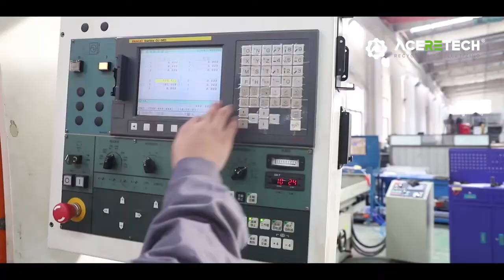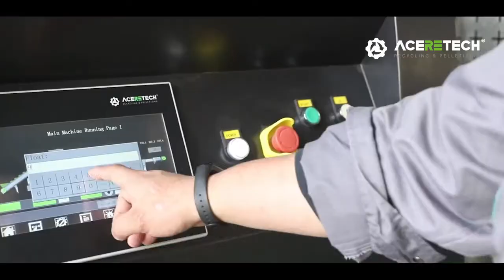ACERETECH Plastic Recycling Machine Manufacturer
Advanced plastic recycling technology from Aceretech.
ACERETECH is a creative company, focusing on the technology R&D of Plastics recycling and providing the equipments and solutions for Plastics recycling, washing and re-granulation.
Our products have sold to 93 countries, with 669 customers around the world. The factory covers an area of 13,000 square meters with  more than 80 workers. We have obtained ISO/CSA/SGS/CE/TUV/UKCA certificates and 27 patents.
ACERETECH’s Plastics recycling technology mainly applied in the field of waste plastics regrinding, washing and re-granulating.Thanks to the R&D ability and well-understanding industries’ experience, ACERETECH can provide the customized Plastics recycling solutions to customers.
ACERETECH is committed to bring more value-added benefits to maximum meet customers’ requirements with top class quality motto in every highly synchronous and standardized product and service.